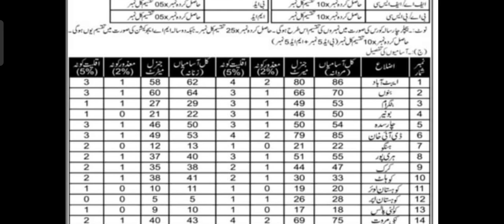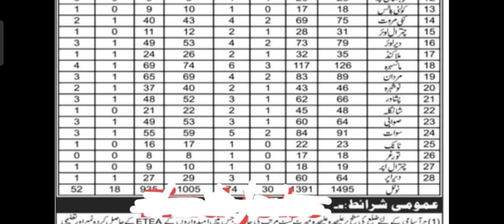Passing mark's of school leader test 2022 || School Leader Result phase 1 and phase 2 passing marks